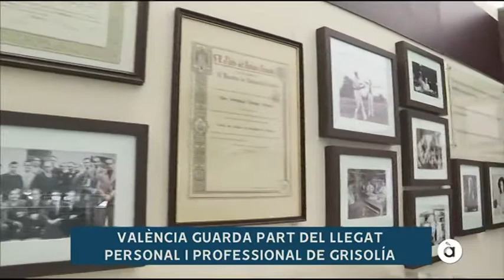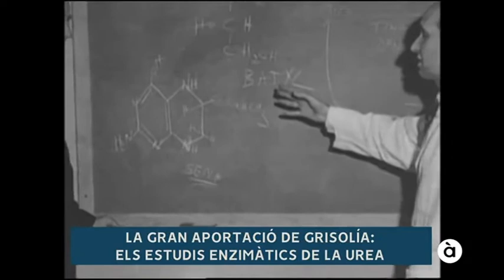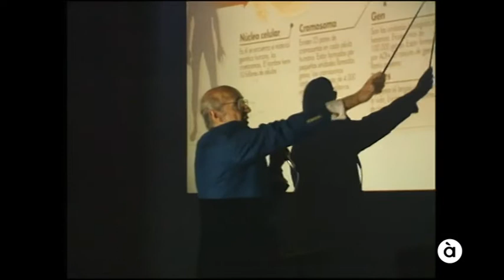À Punt- Segon dia de dol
Algunos de los reportajes emitidos en los medios a raíz del fallecimiento del profesor Grisolía. En esta ocasión, la cadena À Punt recuerda algunos momentos de su vida con imágenes y vídeos del bioquímico valenciano.